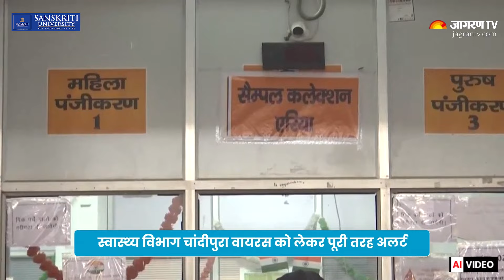Chandipura Virus Infection: खतरनाक हो रहा चांदीपुरा वायरस, सरकार ने लोगों को दी ये सलाह | Hindi News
Chandipura Virus Infection: गुजरात में चांदीपुरा वायरस के मामलों में लगातार बढ़ोतरी हो रही है। आज यहां चांदीपुरा के कारण अस्पताल में एक और बच्चे की मौत हो गई। गुजरात के अलावा चांदीपुरा वायरस के मामले राजस्थान मध्यप्रदेश में भी सामने आए हैं। इस वायरस के कई लक्षण हैं जिसमें सर्दी खांसी पेटदर्द डायरिया उल्‍टी की शिकायत शामिल है।